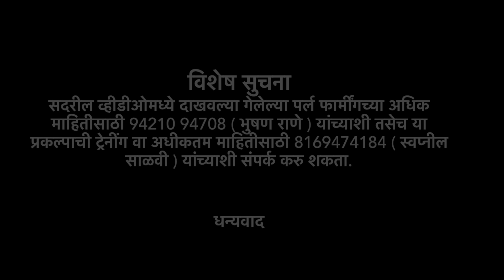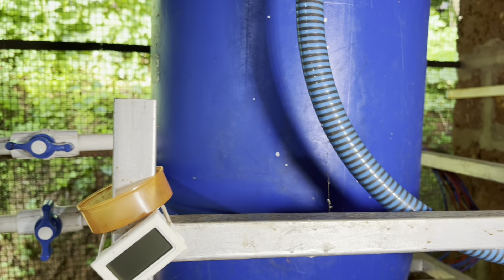Pearl Farming In Kokan At Home | मोत्याची शेती शिकण्यासाठी ट्रेनिंग सेंटर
आपणास माहितीच आहे कि सध्या मि मुंबईत आहे. मुंबईतसुद्धा आम्ही माहितीपुर्ण व्हीडीओ बनवण्याचा प्रयत्न करतोय. या आधी आपण भेट दिली होती ते विरार पुर्व भागात असणाऱ्या सह्याद्री पर्ल फार्मींगला आणि जाणुन घेतले होते ते स्वताच्या राहत्या घरात कमी जागेत कमी पैश्यात जास्त नफा देणारी हि फार्मींग कश्या प्रकारे केली जाते. हा व्हीडीओ पाहुन आपल्या कुडाळ तालुक्यातील कवठी गावातील भुषण राणे नामक युवकाने विरारला जाउन ट्रेनिंग घेउन आता आपल्या कवठी गावात हा प्रकल्प चालु केला आहे. त्या बद्दलची माहिती आपण जाणुन घेणार आहोत.
मित्रांनो हा व्हिडीओ पुर्ण बघा म्हणजे एक चांगली माहिती तुमच्या पर्यंत पोहचेल.

श्री भुषण राणे
कवठी, कुडाळ

Sahyadri Pearl Farming & Training
Flat No:302, Durvi Apparment, B, Vijay Nagar, Narangi Bypass Rd, Virar East, Maharashtra 401305